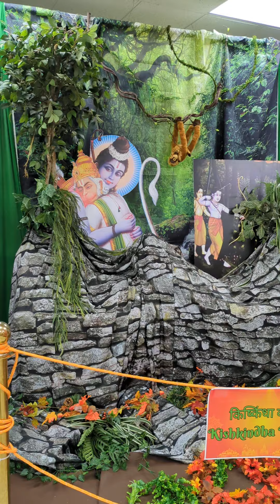April 27, 2024